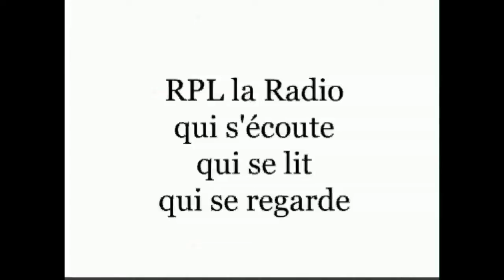Metz un dimanche de Février 2013